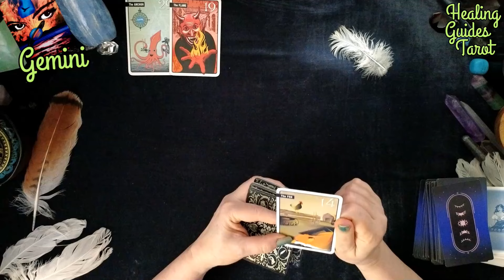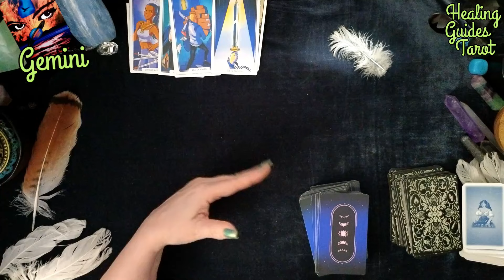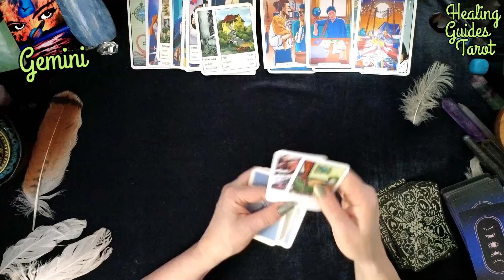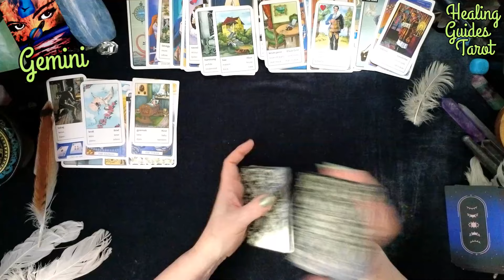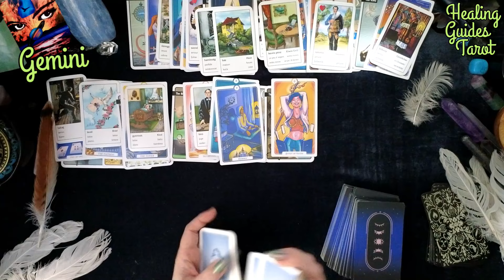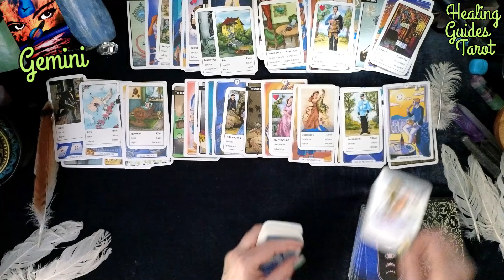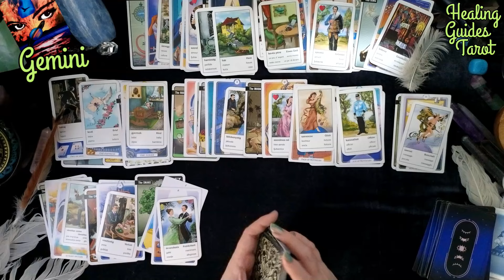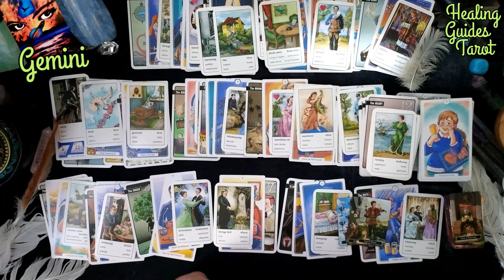Gemini 💰YOU'RE LEAVING A TOXIC ENVIRONMENT ALLOWING FOR YOUR FINANCES TO IMPROVE🤗�